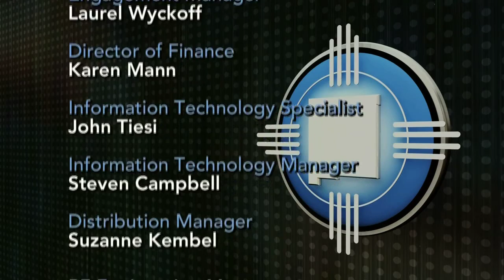Episode 927 | THE LINE: Winter Storm Impacts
Host Gene Grant and the Line opinion panelists discuss the latest news headlines, including the financial impact of winter storms on New Mexico farmers and ranchers.